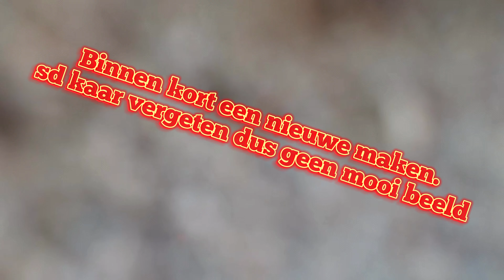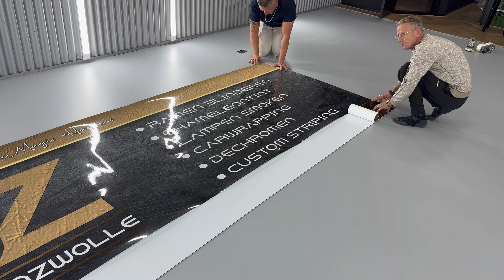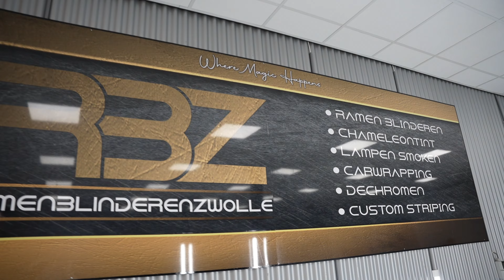Effe helpen, Word mooi. vlog #412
Mijn naam is Stef Egberts.
Leuk dat jullie kijken. Ik upload elkedag maandag tot vrijdag 13:00 en zaterdag en zondag 15:00 een nieuwe vlog💪🏽